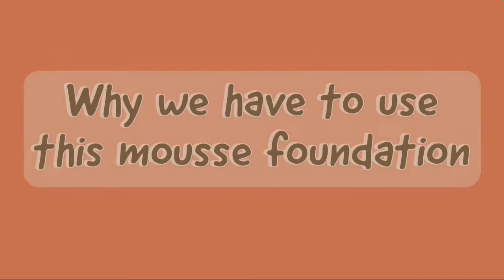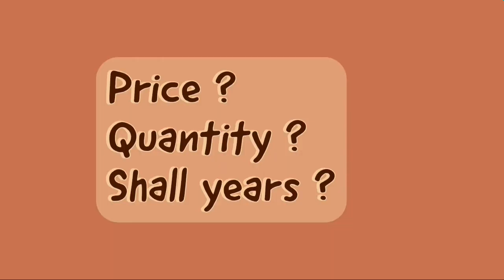LAKME ABSOLUTE MOUSSE FOUNDATION REVIEW & DEMO | HOW TO APPLY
Hello friends,
Welcome to the The Yana patel channel.
Today's video is a "  LAKME ABSOLUTE MOUSSE FOUNDATION REVIEW & DEMO | HOW TO APPLY" .
today i am going to review on lakme absolute mousse foundation ..which is the best foundation according to me …it is very light weight,easy to blend and good for baily use and suits on every skin type…you can choose your shades from all six shades…so lets get started….